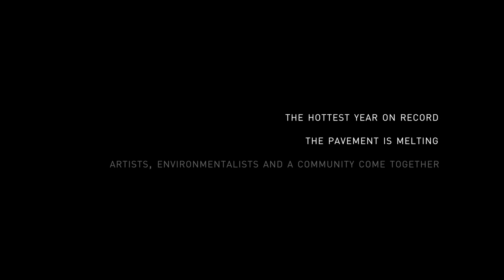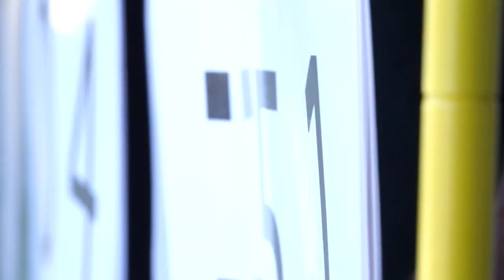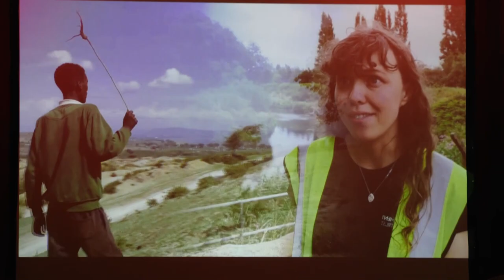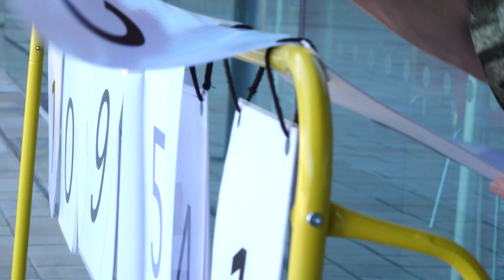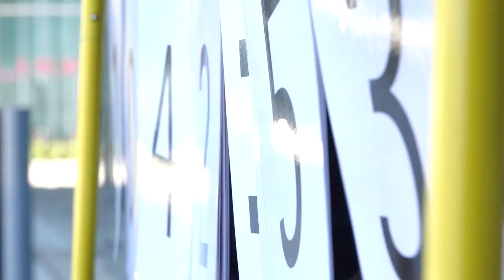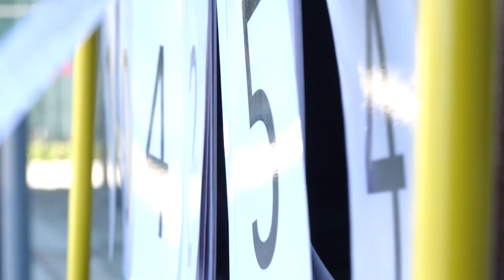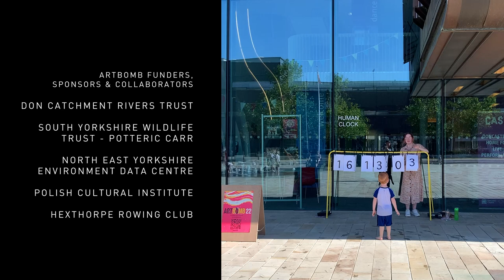Artbomb 22 - The Documentary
12 minute film documenting last summers festival including works and interventions by many brilliant artists on a one of the hottest weekends in UK history